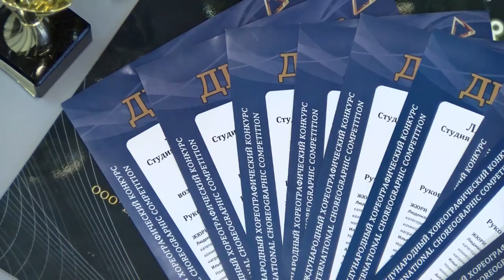Короли танцпола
Воспитанницы студии эстрадной и народной хореографии «Задоринки» Дворца детского творчества стали лауреатами международного конкурса «Короли танцпола».